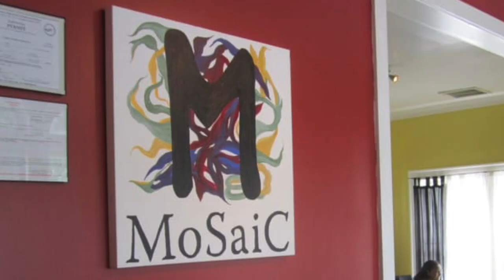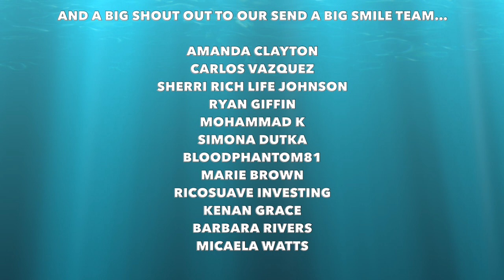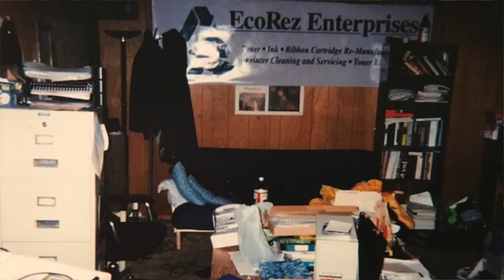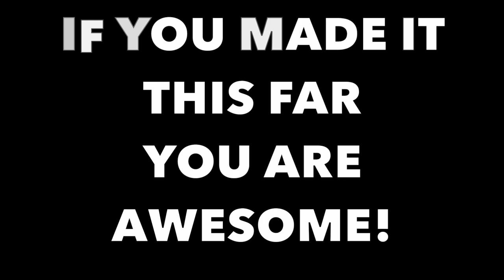3 Fun Assets to Invest in (ENTREPRENEURS Especially) 😀👍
This video I go over a few Fun Assets I have invested in as an Entrepreneur over the years that you can too!   😀👍

Want to be one of the First to join our Send a Big Smile Team and promote positivity and Yourself?  Join Now and get your First Month FREE!

The Send a Big Smile video series is a new way to give back, have fun and make people smile in the process.  😀👍 Spread the Positivity!

The Helpful Entrepreneur channel is all about helping Entrepreneurs grow! I believe the world needs more true entrepreneurs and that is why I have created this channel in order to Give Back and to share my experiences of my 30 plus years of being a passionate entrepreneur.  I hope to inspire and motivate you so you can also have the Freedom that I have on a daily basis! 😀👍

HELPFUL Products and Services that make my companies run smoother and make my Life easier:

My Tripod
Microphone I use
My Printer

Want to rent one of our properties?

Want to have more Positivity and Happiness in your Life then join GET

Want to meet on Skype and talk Business? (it's free)  My Skype ID is rickilchyna

HUSTLE, GROW AND MAKE EVERY DAY SATURDAY!